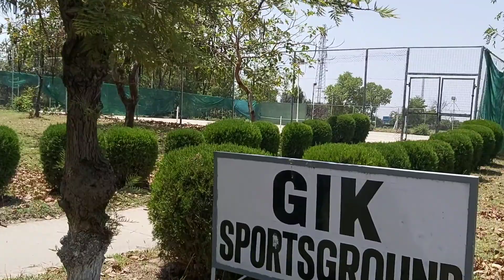Tennis Court | GIKI Campus Tour | GIKI Hostel Life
A visit of Tennis court in GIKI.